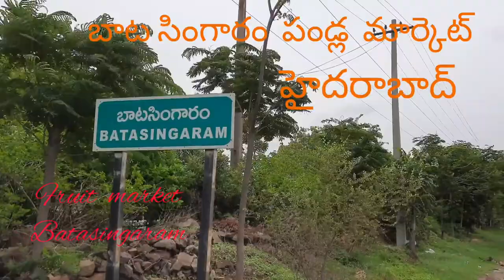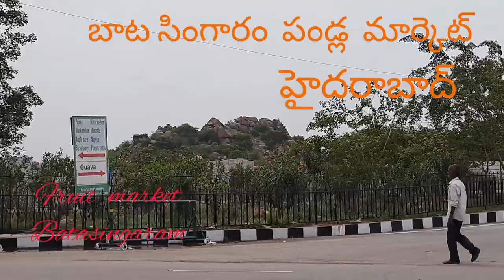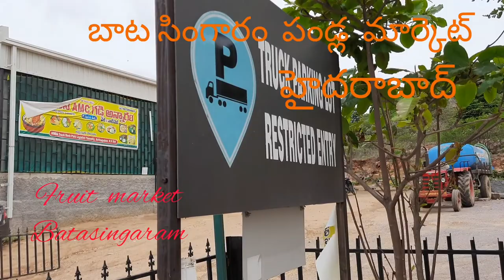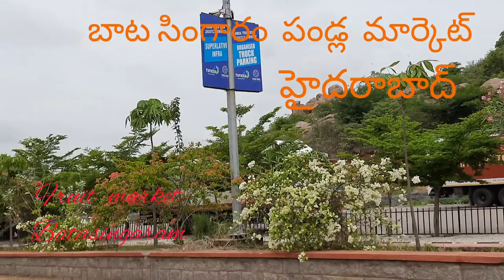fruit market , batasingaram ,Hyderabad, telangana